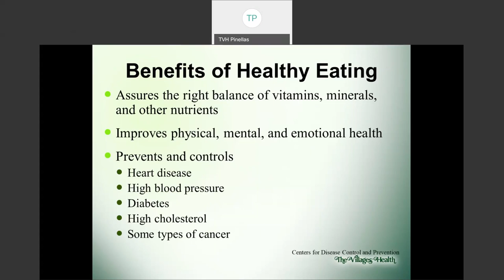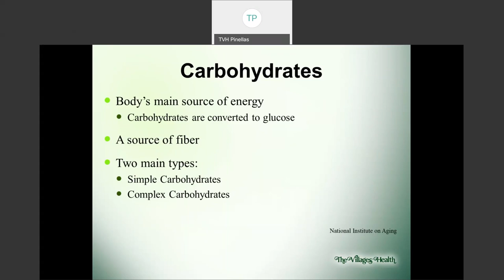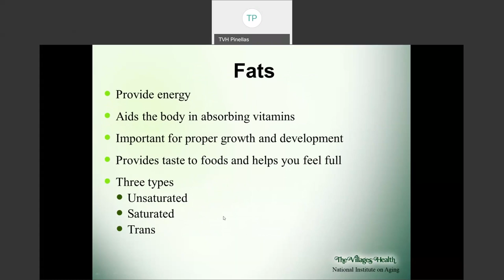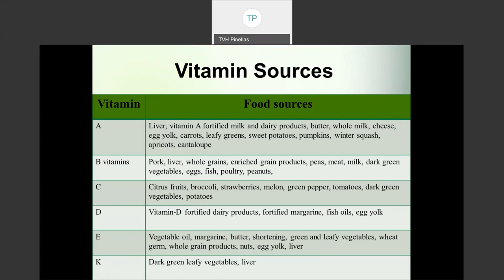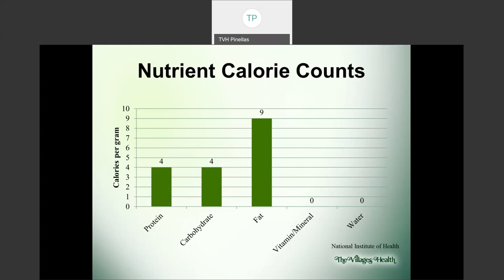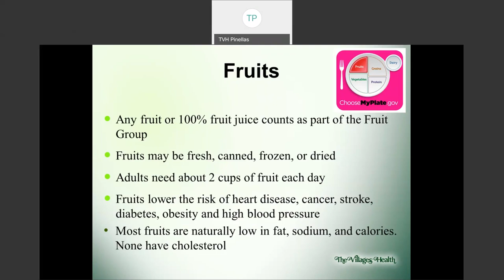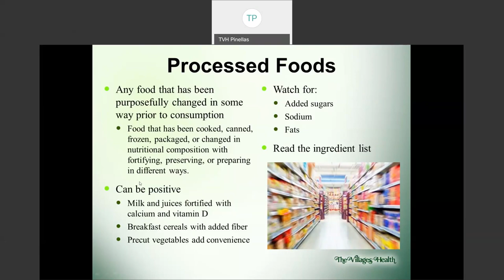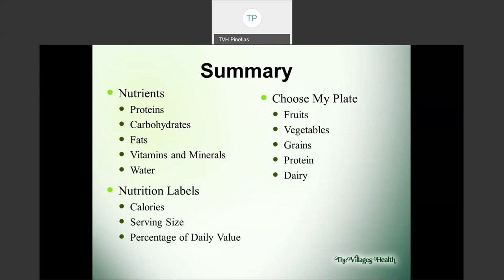Fundamentals of Nutrition